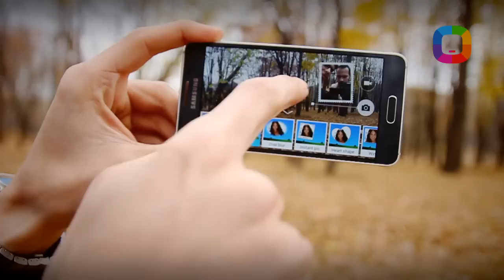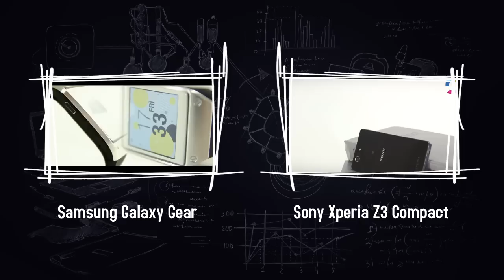Sony SmartWatch 3 Review în Română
Sony SmartWatch 3:
Primul ceas inteligent pe Android Wear, care se conectează cu orice smartphone pe Android care are Bluetooth 4.0!

Durata Concursului:
12 - 29 Decembrie 2014.
Înregistrarea la concurs (abonare + share pe facebook) este valabilă până pe 29.12.14 la ora 0:00.
Pe 29 Decembrie 2014 la ora 18:00 vom alege câștigătorul, după care vom posta video cu procesul de selecție pe canalul nostru de Youtube. Poți participa și din România!
Livrarea SmartWatch-ul în România va costa în jur de 50 euro.

Condițiile Concursului:
2. Share la acest video pe Facebook
(share public pe profilul tău personal)
3. În comentarii la acest video, plasează link-ul la profilul tău, pe care ai făcut share. Atenție! Vom alege câștigătorul printr-un randomizer. Posibil va trebui să prezentați buletinul de identitate, pentru demonstrarea faptului că profilul vă aparține.

Hai să fim prieteni pe Facebook!

Moderator: Victor Țurcan
Producător: Victor Nicolaescu
Director de Imagine: Roman Sturza
Editor Imagine: Alex Botezatu
Product Manager Accesorii: Alexandru Caraman
Coordonatorii proiectului: Ion Botnaru & Vadim Buzdugan

p.s. la concurs nu au drept de participare nici angajații companiei Darwin, nici rudele de gr. I ale acestora. Mult succes!